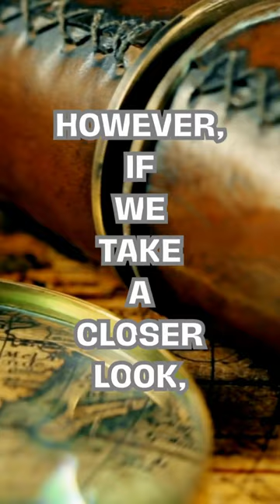Palestine did NOT kill 40 babies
SNL10142023,
snl,
saturday night live,
snl 49,
saturday night live season 49,
pete davidson,
snl host pete davidson,
kenan thompson,
mikey day,
james austin johnson,
devon walker,
molly kearney,
nfl,
nflsunday,
foxnflsunday,
football,
eagles,
jets,
taylor swift,
travis kelce,
kansas city chiefs,
eras tour,
SNL,
Saturday Night Live,
live,
comedy,
sketch,
hilarious,
impersonation,
improv,
Pete Davidson,
Pete Davidson hosting snl,
Pete davidson on snl,
Melee ensues at the end of Logan Paul vs. Dillon Danis | ESPN Ringside,
markiplier,
iron lung,
iron lung movie,
official trailer,
movie trailer,
iron lung trailer 2,
SNL10142023,
snl,
saturday night live,
snl 49,
pete davidson,
mikey day,
devon walker,
bowen yang,
barbie,
ken,
ryan gosling,
SNL,
Saturday Night Live,
live,
comedy,
sketch,
funny,
hilarious,
host,
impersonation,
actor,
improv,
Pete Davidson,
comedian,
comedian snl,
Pete Davidson back on snl,
the king of staten island,
pete davidson love life,
Vivziepop,
Zoophobia,
fnaf,
five nights at freddys,
fnaf ruin,
fnaf dlc,
ruin,
ruin dlc,
security breach,
security breach dlc,
security breach ruin,
fnaf security breach,
fnaf theory,
fnaf movie,
fnaf lore,
fnaf explained,
fnaf theories,
five nights at freddys explained,
five nights at freddys lore,
fnaf trailer,
fnaf game,
freddy,
chica,
afton,
fnaf books,
tales from the pizzaplex,
fazbear frights,
silver eyes,
scott cawthon,
game theorists,
matpat,
game theory,
gt,
matpat fnaf,
game theory fnaf,
jaiden,
animations,
jaidenanimation,
jaidenanimations,
jake paul,
global news,
global national,
global national episode,
global national full,
israel,
palestine,
gaza,
gaza strip,
world news,
international news,
israel latest,
israel gaza assault,
israel gaza invasion,
dawna friesen,
shir georgy,
canada,
canada news,
middle east,
conflict in the middle east,
war in the middle east,
middle east news,
isral latest,
gaza latest,
palestine latest,
hamas,
blox fruits,
admin,
zioles,
blox fruits admin,
admin command,
abusive admin,
roblox,
robux,
trolling,
troll,
gift,
indra,
update 20,
gamer robot,
mygame43,
family friendly,
no cursing,
blox fruit,
blox fruits noob to pro,
anime,
race v4,
cdk,
soul guitar,
leveling guide,
blox fruits new code,
new code,
blox fruits code,
pvp,
el krazy,
undercover admin,
leaks,
sneak peek,
secret ability,
SNL10142023,
snl,
saturday night live,
snl 49,
pete davidson,
make a wish foundation,
john cena,
pete davidson stand-up,
pete davidson comedy,
staten island,
bupkis,
peacock,
SNL,
Saturday Night Live,
comedy,
sketch,
late night,
host,
guest,
laugh,
impersonation,
improv,
Pete Davidson,
comedian,
comedian snl,
bodies bodies bodies,
Comments,
Comment section,
first,
toxic,
trolls,
cognitive distortions,
selective adstraction,
theodd1sout,
cartoon,
animation,
funny,
lol,
theoddisout,
theoddonesout,
James,
James Rallison,
boxing,
Jamal Musiala,
Niclas Fullkrug,
Christian Pulisic,
Ilkay Gündogan,
Selección Estados Unidos,
Selección Alemania,
EEUU vs. Alemania,
partido de EEUU vs. Alemania,
como quedó el partido de EEUU vs. Alemania,
jugadores en el partido de EEUU vs. Alemania,
goles en el partido de EEUU vs. Alemania,
mejores momentos del partido EEUU vs. Alemania,
Alemania gana el partido contra eeuu,
Alemania gana,
goles de Alemania,
goles de EEUU,
kalaastar teaser,
kalaastar song,
kalaastar,
kalaastar honey singh,
yo yo honey singh,
kalaastar official song,
yo yo honey singh dance songs,
kalaastar yo yo honey singh,
new honey singh songs,
latest honey singh songs,
kalaastar honey song,
sonakshi sinha new songs,
sonakshi sinha songs,
honey singh new songs,
kalastar,
kalastaar,
kala star,
kalaa star,
sonakshi,
kalaastar song yo yo honey singh,
kalastar honey,
desi kalakar,
real life lore,
real life lore maps,
real life lore geography,
real life maps,
world map,
world map is wrong,
world map with countries,
world map real size,
map of the world,
world geography,
geography,
geography (field of study),